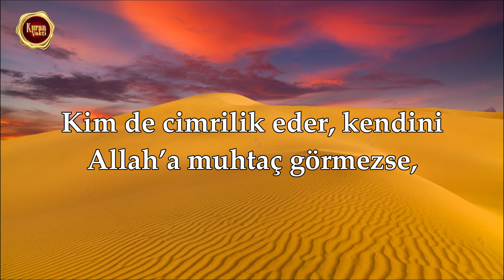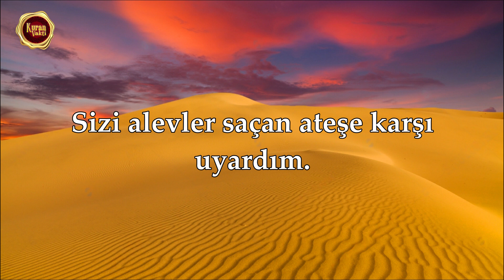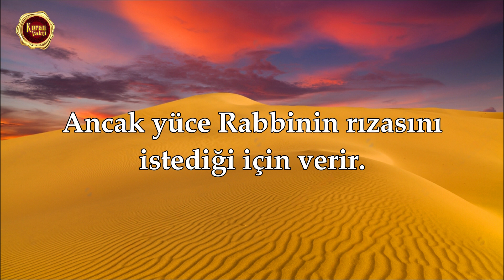Leyl Suresi - Sherif Mostafa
✅Sherif Mostafa, Leyl Suresi

⚜️Kuran Vakti⚜️